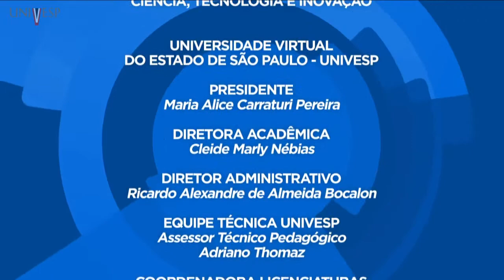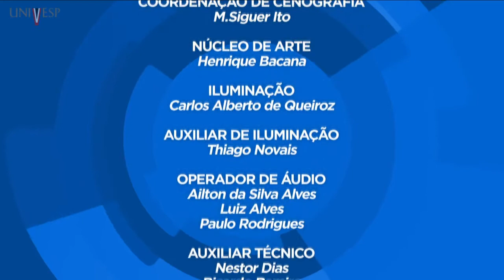Planejamento e Controle de Produção II - Apresentação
Disciplina: Planejamento e Controle de Produção II – ECP-102
Univesp - Universidade Virtual do Estado de São Paulo
Professor  responsável pela disciplina: Alessandro Lucas da Silva
Playlist da disciplina: